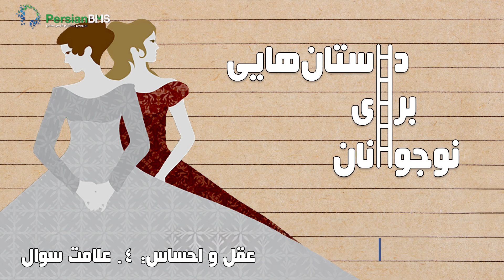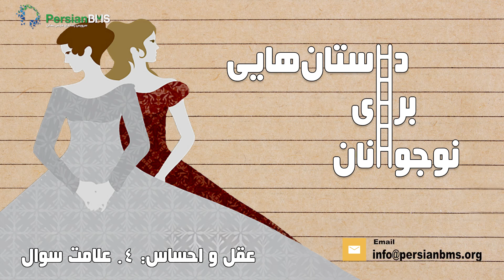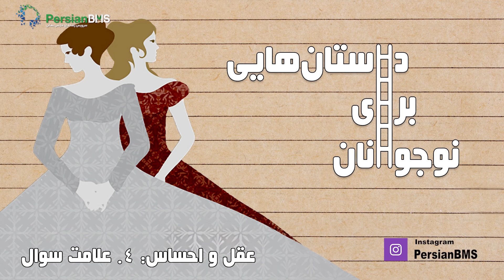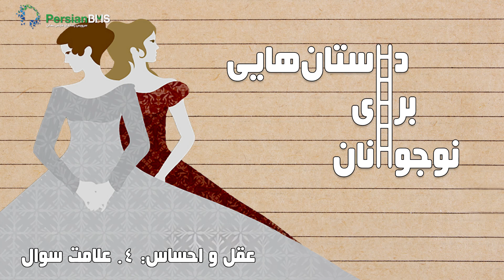عقل و احساس: ۴. علامت سوال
النور می‌خواهد از لوسی جزئیات رابطه‌اش با ادوارد را جویا شود. خانم جنینگز النور و ماریان را دعوت می‌کند تا در سفر به لندن، او را همراهی کنند. ماریان از شوق دیدن ویلوبی در پوست‌اش نمی‌گنجد.

بخش چهارم از کتاب عقل و احساس از جین آستین